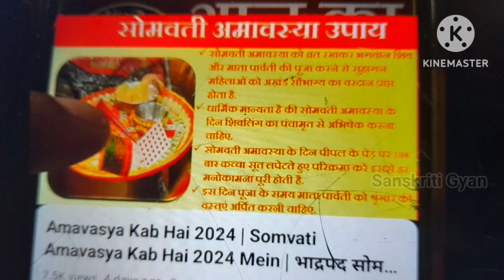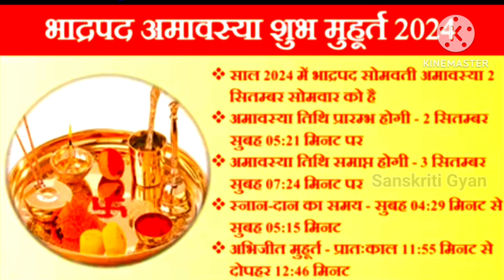Amavasya Kab Hai l भाद्रपद अमावस्या कब है 2024 में l Amavasya Kitni Tarikh Ko Hai